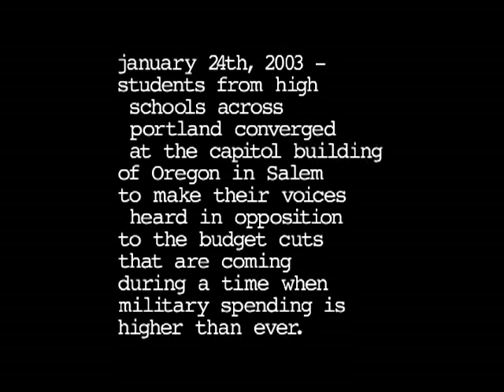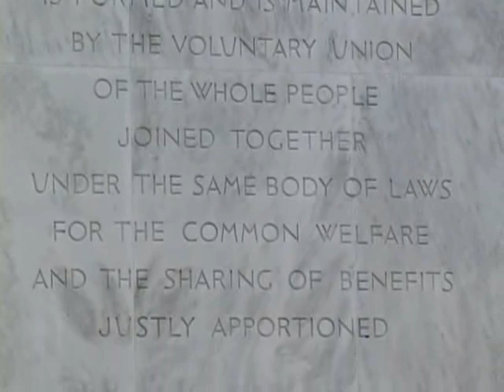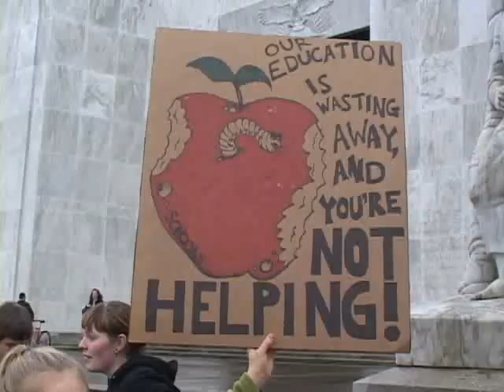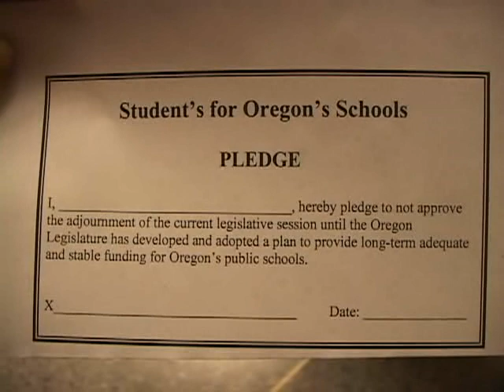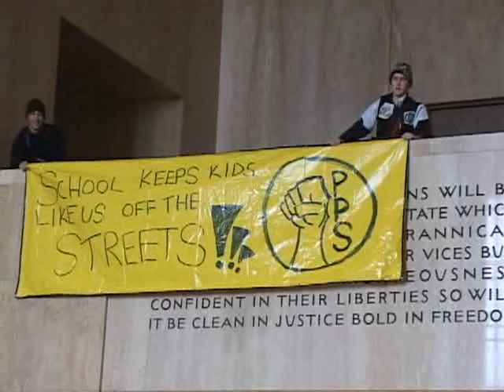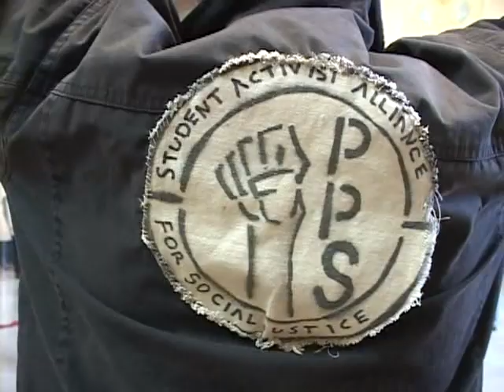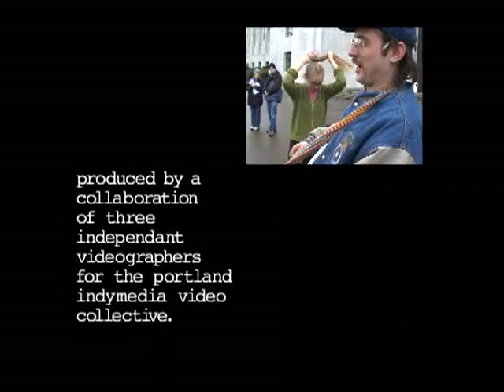Student Protest at the Capitol Building (Portland Indymedia - Videos From The Resistance)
Jan 24, 2003 - Students converge on the state capitol building of Oregon to protest budget cuts to education. Some visit elect representatives (including the Governor) to lobby politely. Others take over the rotunda to dance, chant and send a message to the state's legislators.